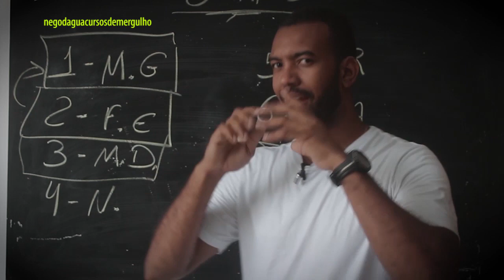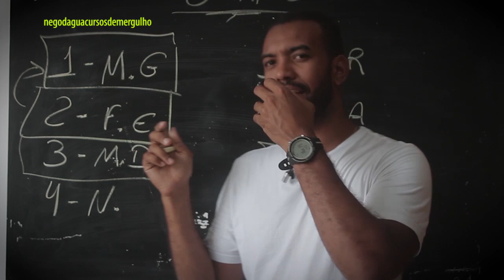SUA MÁSCARA PODE ESTÁ TE ATRAPALHANDO NA HORA DE EQUALIZAR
SEMANA DA APNÉIA
5 DIAS DE MUITO TREINO DE APNEIA

Mergulhar bem é uma questão de escolha! Sonhe, mude de atitude, cuide da sua saúde e seja feliz! Assine o Canal de graça e receba as dicas de mergulho sem frescura toda semana!